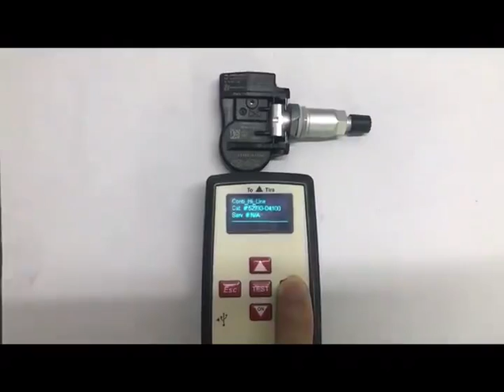FOR 2017 2023 Toyota Land Cruiser Prado C HR Camry 433MHz PMV C215 TPMS Toyota Lexus CAR TIRE PRESSU